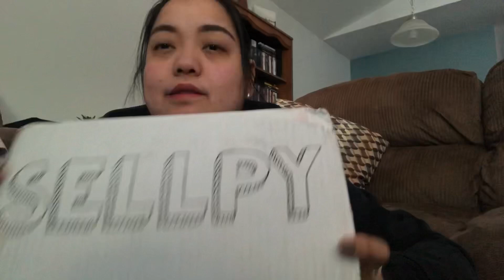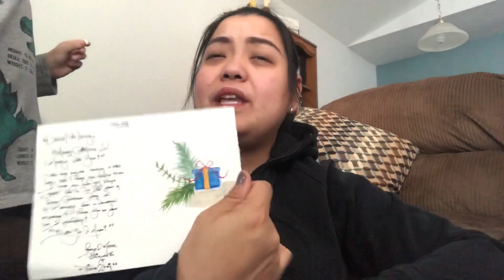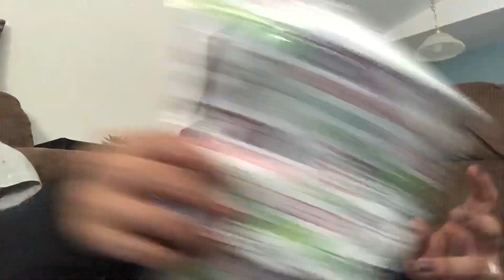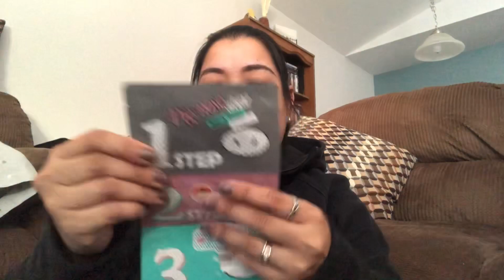LATE CHRISTMAS SWAP WITH FIERCE ZHAI | PANDORA AND GOODIES FROM SWEDEN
My New Pair of glasses: DBSN 62278 (C104) Tortoise